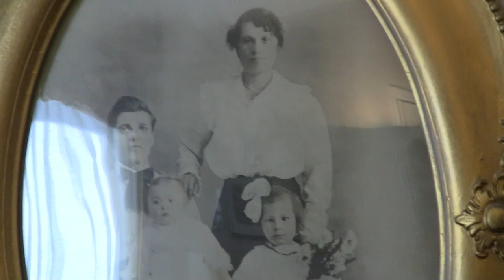Interview Darlene Hansen (Renning) from Alberta, Canada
Norwegian text below
In 2012, Arne Jørgen Rønningen interviewed his second cousin Darlene Hansen, born Renning in 1935. Darlene is the granddaughter of Iver Odlorønningen (Renning) who emigrated from Ringebu in 1902. Iver's siblings, on the other hand, "emigrated" to Selsverket and have large relatives in Sel. Anna married Syver Wold Ulvolden, Ellen married Ludvik Kolbotn, Laurits Rønningen married Bina Nedre-Havn and Mari married Skurdal and owned Søre-Kleivmellom in the 1920s. Darlene tells here about her upbringing as a "farm-girl" in Alberta without knowledge of her Norwegian background.

Asbjørn Rønningen from Ringebu who is mentioned in the film was married to Darlene's sister Diane in 1984. Arne Ulvolden who is mentioned is known from "Samuel and grandfather" on TV and has visited relatives in Alberta several times. Arne Jørgen Rønningen also hiked from Minnesota to Alberta in 1983 to visit relatives, and to see the farm that his grandfather Laurits owned from 1916 to 1919.

Copyright: Arne Jørgen Rønningen

Arne Jørgen Rønningen intervjuet i 2012 sin tremenning Darlene Hansen, født Renning i 1935. Darlene er barnebarn av Iver Odlorønningen (Renning) som utvandret fra Ringebu i 1902. Iver sine søsken «utvandret» derimot til Selsverket og har stor slekt i Sel. Anna ble gift med Syver Wold Ulvolden, Ellen ble gift med Ludvik Kolbotn, Laurits Rønningen ble gift med Bina Nedre-Havn og Mari gift Skurdal og eide Søre-Kleivmellom på 1920-tallet. Darlene forteller her om sin oppvekst som «farm-girl» i Alberta uten kjennskap til sin norske bakgrunn.

Asbjørn Rønningen fra Ringebu som nevnes i filmen ble gift med Darlene sin søster Diane i 1984. Arne Ulvolden som nevnes er kjent fra «Samuel og bestefar» på TV og har besøkt slekta i Alberta flere ganger. Arne Jørgen Rønningen haiket i 1983 dessuten fra Minnesota til Alberta for å besøke slekta, og for å se den farmen som hans bestefar Laurits eide fra 1916 til 1919.